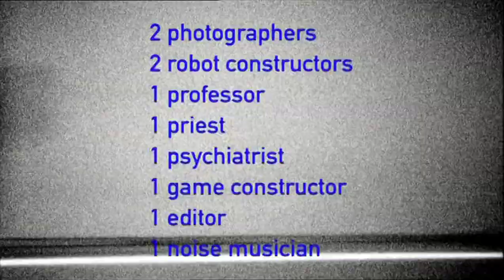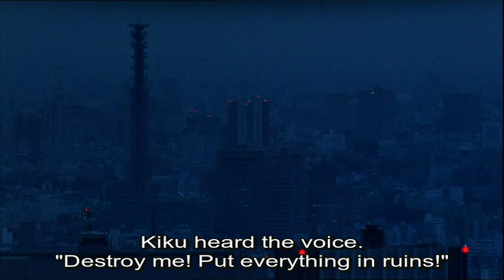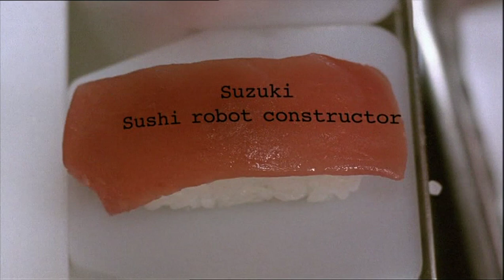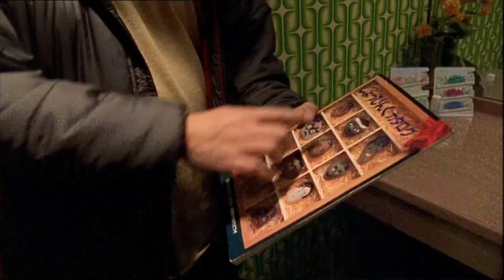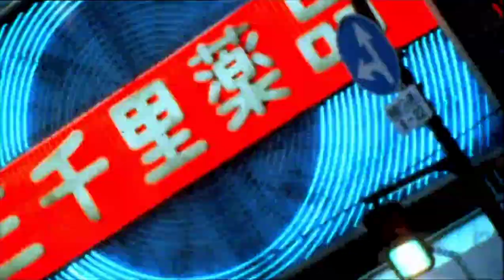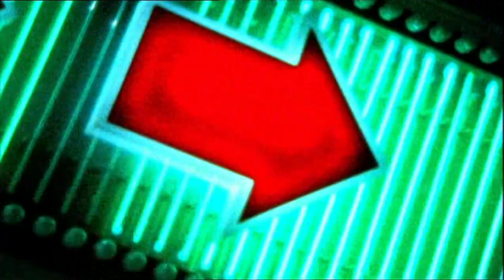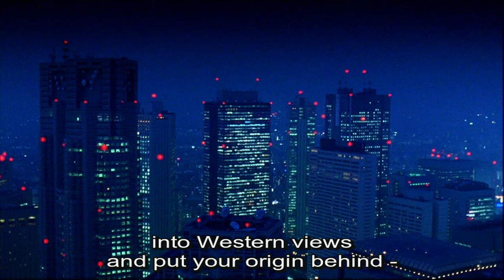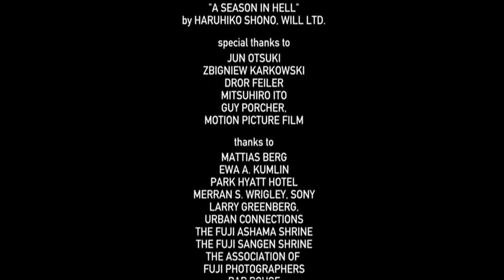[SUB.] Urban Japan Documentary | Tokyo Noise | 1080p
Tokyo, the metropolis of sound, movement and culture: Tokyo Noise is an exciting audiovisual dive into the cacophonic waters of urban Japan. Three Swedish documentary makers drag us into a world characterized by noise in all possible forms, and during the trip a plethora of themes are subjects for speculation: robots, shintoism, love hotels, the ethical guidelines for a photo club specializing in Mount Fuji. All of this is presented by a handful of people as eccentric photographers, noise artists, shinto priests, doctors, game designers and more.

The eccentric cast of characters includes photographers Nobuyoshi Araki and Kyoichi Tsuzuki, Fuji photographer Rocky Tanaka, Shinto priest Mr. Watanabe, game designer Haruhiko Shono, noise musician Mayuko Hino (and other noise musicians), “technostress doctor” Dr. Sumioka, AI scientist Dr Hiroaki Kitano, karaoke aficionados, and the author Ryu Murakami.

The eclectic soundtrack was composed, performed, and compiled by Johan Söderberg and Zbigniew Karkowski, known for his work in The Hafler Trio.

Directed by Kristian Petri, Jan Röed, Johan Söderberg
Produced by Jan Röed
Cinematography by Ilppo Pohjola
Photography by Jan Röed, Lucia Kangur-Röed, Ilppo Pohjola
Visual Effects by Jorge Bravo
Edited by Johan Söderberg